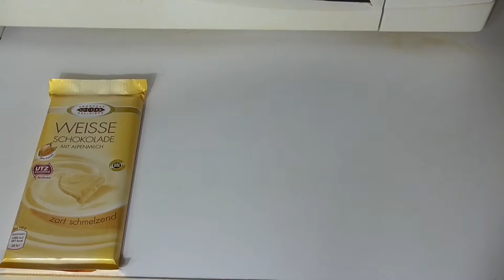[Cooking] Falsches Spaghettieis I Dessert I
HIER IST DIE INFOBOX

Hidiho Freunde.
Heute habe ich ein leckeres Dessert für euch.
Wie ihr am Titel schon erkennen könnt hab ich mich
vom Spaghettieis inspirieren lassen.

Viel Spaß beim Video, Alltagsleben

PS: Jaaaa xD ich weiß ich habe mich anfangs im Video verschrieben bzw das H vergessen.

Zutaten für 4 Portionen :

1 Becher Sahne
250 g Quark
250 g Mascarpone
200 g Erdbeeren (wenn ihr schichten wollt natürlich mehr)
75  g Zucker
1   EL Zitronensaft (ich hab einfach eine Halbe Zitrone genommen)
& wenn ihr wollt ein wenig Zitronenabrieb
1/2 Tafel weiße Schokolade (wenn ihr mehr mögt natürlich auch mehr)

Postfach:

Monique Hohmann
Postfach 12 01 92
33651 Bielefeld

Nur für Briefe/Großbriefe/Postkarten/Luftpolsterumschläge !!!

Packstation:

Monique Hohmann
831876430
Packstation 107
33647 Bielefeld